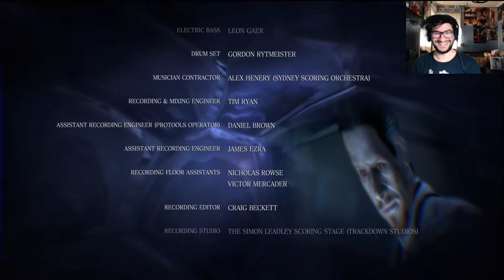RESIDENT EVIL 6 | HASTA EL FINAL | CAMPAÑA DE LEON | +MI NOVIA | PARTE FINAL | ESPAÑOL | TheErKimbo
ENLACE ARREGLADO JUEGOS 100€ BARATOS Y FIABLES !! Ábreme pls DD
Donaciones para darle amor al canal :

Pues aquí os traigo un nuevo VIDEO Y NUEVA SERIE AL CANAL Y CON EDICIÓN DE PARTES GRACIOSAS !! De verdad espero que os guste por que estos vídeos que vais a ver tienen su curro y fuaa estoy deseando que lo veais y ver vuestros comentarios ^^ .
Qué contaros de este juego, RESIDENT EVIL 6 que os lo traigo de nuevo (mis inicios del canal :') ) y no estoy solo, estoy con MI NOVIA (mi niña, la mejor moderadora del canal :3 ) y seguro que vamos a sufrir un poquito por que los zombies que no nos darán mucha cancha pero bueno, sobreviviremos y las risas están aseguradas porque nos pasan cada cosas que no son ni medio normales (ya veréis ya) Empezaremos con la Campaña de Leon S. Kennedy y Helena Harper en la que nada más empezar nos echan un virus a los Raccoon City y muere el Presidente y nos echan la culpa a nosotros y tendremos que ir en busca de la verdad para limpiar nuestros nombres! y ya paro que entonces os cuento todo el juego! de lo que estoy seguro es de que nos echaremos unas risas !! . Vamos encantado como siempre de traeros esta serie al canal y espero que la disfrutéis y bueno espero que lo disfrutéis tanto como nosotros de  traeeros este juegazo y encima con edición. Un kiss !! Espero que os guste :3

Un Kiisss :3